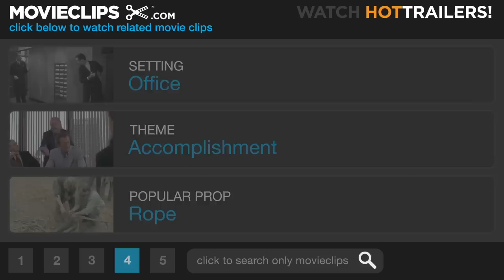Evan Almighty (2/10) Movie CLIP - Evan Meets His Staffers (2007) HD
CLIP DESCRIPTION:
Evan (Steve Carell) meets the people he'll be working with, including the new kid" Eugene ("Jonah Hill).

FILM DESCRIPTION:
40-Year-Old Virgin star Steve Carell reprises his role as preening newscaster Evan Baxter in this heavenly sequel to the 2003 Jim Carrey comedy hit. Shortly after television anchorman-turned-U.S. congressman Evan Baxter (Carell) relocates his family from Buffalo to Northern Virginia, God (Morgan Freeman) reveals to him that a devastating flood is coming and the planet is about to be cleansed once again. Later, when Baxter accepts the responsibility of building a great ark and his rapidly changing physical appearance begins to draw media attention, his skeptical family attempts to discern if his actions are driven by delusion or divine intervention. John Goodman, Wanda Sykes, Jonah Hill, and Molly Shannon co-star in a divine comedy of truly epic proportions.

CREDITS:
Cast: Steve Carell, John Michael Higgins, Jonah Hill, Wanda Sykes
Producers: Roger Birnbaum, Gary Goetzman, Tom Hanks, Ilona Herzberg, Matt Luber, Neal H. Moritz, Ori Marmur, Amanda Morgan Palmer, Tom Shadyac, Janet L. Wattles, Michael Bostick, Gary Barber, Jason Wilson, Jonathan Watson
Screenwriters: Joel Cohen, Steve Koren, Mark O'Keefe, Steve Oedekerk, Alec Sokolow